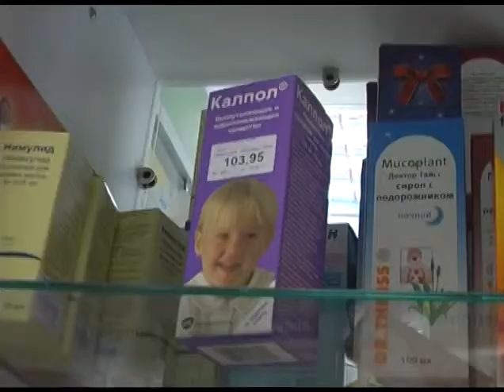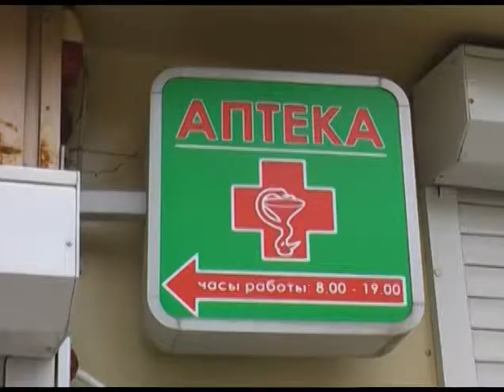В Сочи лекарства подорожали в среднем на 5-7 процентов. Новости 24 Сочи Эфкате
Таковы результаты проверки аптек в Адлерском районе Сочи.
Сочи. Новости.
Телеканал Эфкате.